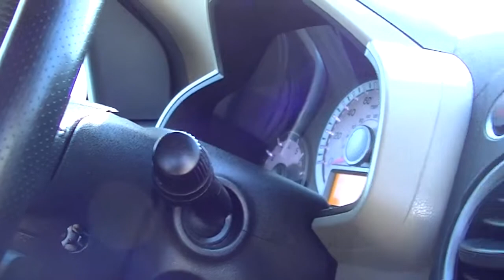2012 Honda Pilot Touring | $34,900* | Boulder, Colorado | Fisher Auto (Stock PC6848)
2012 Honda Pilot Touring | $34,900* | Boulder, Colorado | Fisher Auto (Stock PC6848)

Fisher Auto is a Full-Service New Honda, New Kia, and Quality Pre-Owned Dealership.  We have been proudly serving the Boulder and Denver Areas Since 1968.

Fisher Auto
6025 Arapahoe Road
Boulder, Colorado 80303

*Price plus D&H, applicable fees and sales tax.